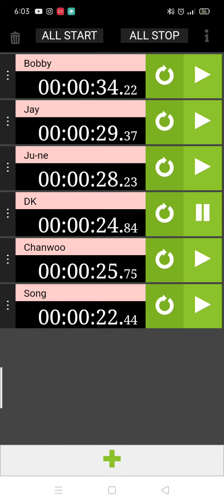How Would iKON Sing Thunderous (Stray Kids) (Draft)